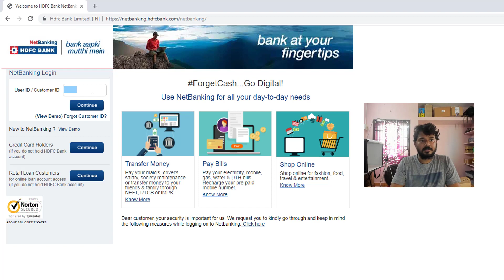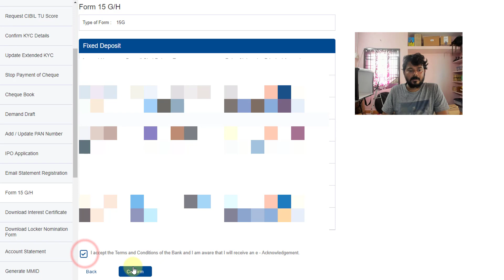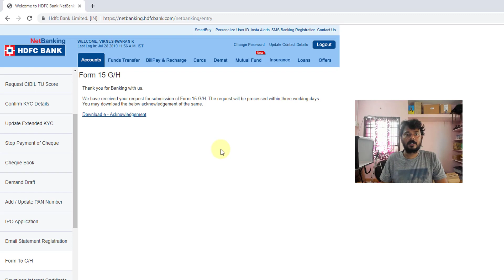தமிழில் : HOW to SUBMIT 15G or 15H in HDFC NETBANKING ONLINE to get TAX WAIVER for your FD?